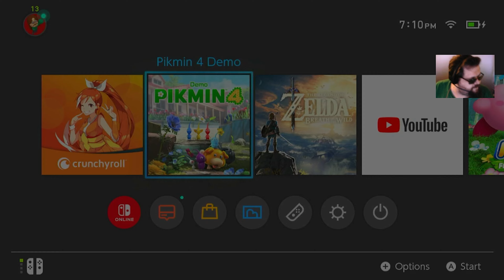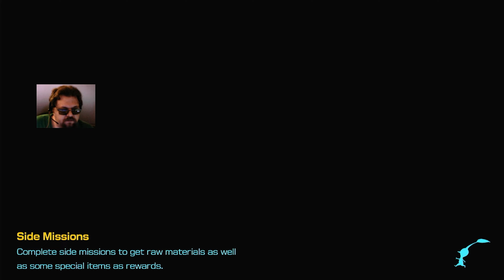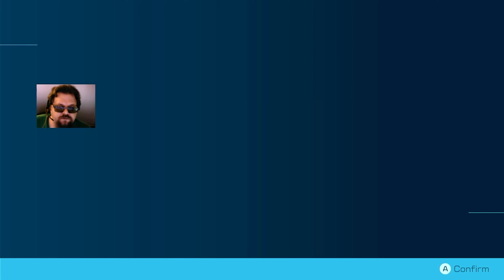Exploring the Blossoming Arcadia and FAILING at the Hotshock Canyon Dandori?! fel Plays Pikmin 4 e20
There's a brand new Pikman game! Let's play!